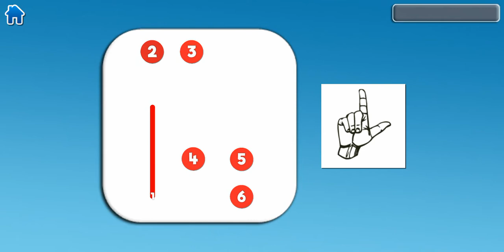ABC Write game,Kids abc learning,Kids Education english learning game,kids alphabets writing game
Kids will learn alphabets, write of abc,learncolors,littleangel,nurseryrhymes, trace them.
In this video kids are going to improve their basic knowledge.English learning , improving the vocabulary . Preschool education of kids.